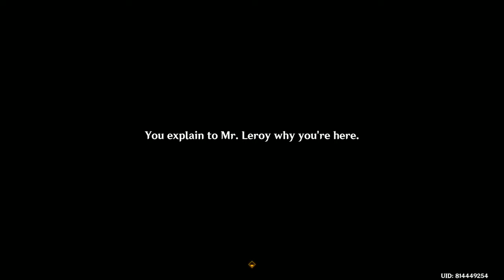GENSHIN IMPACT | Part 1078